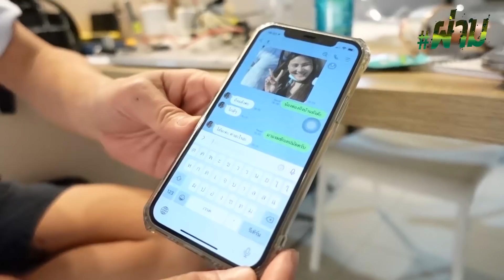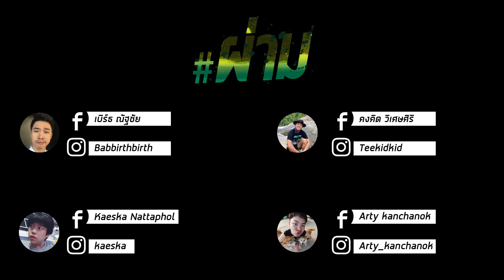แกล้งเพื่อน จีบสาวจนมีเรื่อง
สัญญาว่าจะ Save พี่เก๋ ต่อจากนี้การกระทำใดรุนแรงไปต้องขออภัยครับ
หลังไมค์เคลียกันแล้วเรียบร้อย รักทุกคน